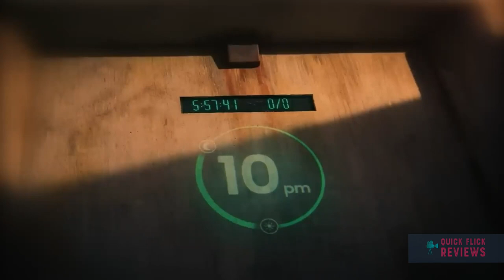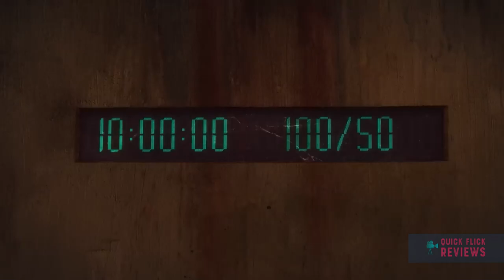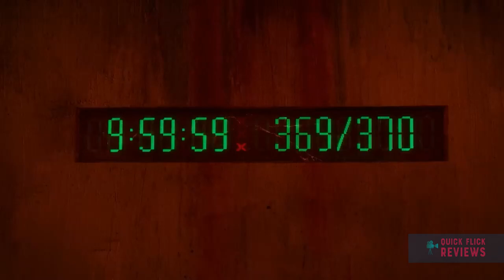In the future, artificial intelligence will make humans push heavy rocks to get food and water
Brace yourselves!  In the future, artificial intelligence will make humans push heavy rocks to get food and water
🎬 Unravel the mind-bending journey of Joe in this dystopian corporate nightmare. From bizarre simulations to desperate escapes, this film delves into the harsh reality of corporate exploitation. 🌐✨

💡 Dive deep into the layers of reality, rebellion, and illusion.
🌪️ A rollercoaster of emotions, questioning work, life, and freedom.
🍿 Experience the full movie for the ultimate thrill.

What's your take on the movie? If trapped in a corporate simulation, what would you sneak in? Let the conversation begin! 🗣️
🚀 The process of making this video took 3 to 7 days including:
🎬 I chose this interesting movie to explain that will work for you.
🎬 The script was written from scratch, it explains the movie and adds original lines throughout the video. I checked the script thoroughly to make sure it was original and interesting.
🎬 The announcer dubbed the script and it took several takes to get the material right.
🎬 I carefully selected the clips for the video so that everything fit together well. I also picked the music to match the mood of the story.
🎬 At the end I reviewed the video to make sure it was of the best quality.
🎬 The whole process took me anywhere from 3 to 7 days. I worked hard to make sure I created the best content for you. Thank you for your support.

🎬 The videos do not negatively affect the original works.
🎬 The videos are transformational in nature.
🎬 I only use the audio component and small portions of the videos when appropriate.
🎬Audio and video sources in this video are selected so that the viewer will hear and see new UNIQUE content.💟